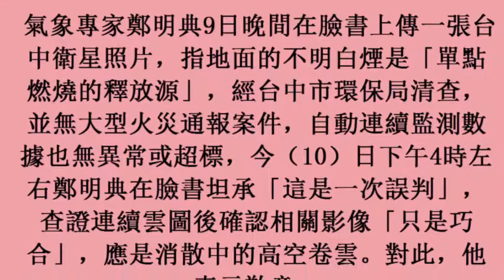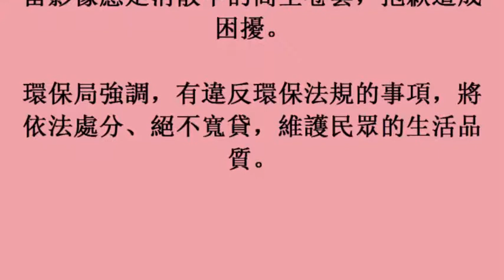看到黑影就看槍 鄭明典坦承誤判